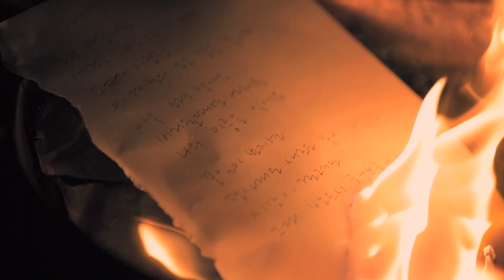정승환 '눈사람' OFFICIAL M/V｜Jung Seung Hwan 'The Snowman'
정승환 정규 1집 선공개 '눈사람'
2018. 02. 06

Composed by 김제휘
Lyrics by 아이유
Arranged by 김제휘
Bass 양경아
Guitar 김제휘
Programming 김제휘
BGVs 김희원 김제휘 유진경

｜M/V credit｜
M/V Director 조원석 주문호 Uranium238
Assistant Director 이상욱 임민혁 Uranium238
Production Producer 박세아 김정화
Planning 박소현 이준영
D.O.P 고영국 문병삼
Art 강소희 The Form
Location Manager 조재영 김태훈 배기범 Jellyfish
Cast 이진하 LSAC model management
Editor 허윤정 ELIOT
Digital Intermediate 선용우 김정래 ARCO
Stylist 김영진
Hair & Make-up 체체 & 영화 & 윤정 JOY187